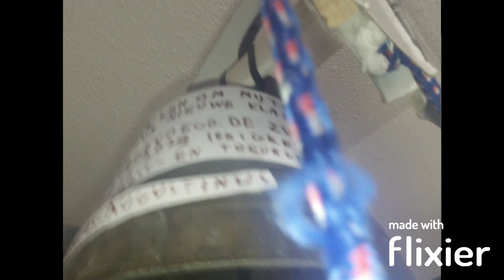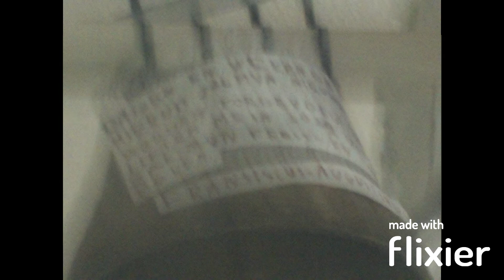Nieuwe luidklok: Uurslag en Solo luiden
Indeling:
0:00 Uurslag 10 Uur
0:27 Luiden Nieuwe luidklok

Informatie klok:
Klok 2, Fransiscus-Augustinus
Toon: Gis
Gewicht: 6,1 Kg
Gieter: Viglino Fondeur Chavornay, Zwitserland
Gietjaar: 2022
Opschrift:
DAGEN EN WEKEN OM MIJ TE MAKEN.
HIERUIT ZAL MIJN NIEUWE KLANK
WORDEN TOEGEVOEGD. DE ZWITSERS
LIETEN MIJ IN 2022 IRRIGEREN. IK
ZAL MIJN FEEST- EN TREURGELUID
HOREN.

FRANSISCUS-AUGUSTINUS

Opmerkingen:
-De klok is volledig gedempt. Anders is de klok keihard!
-De klok slaat niet altijd aan 2 kanten. Omdat de klok zo zwaar is, zijn er theorieën dat de klok zelfs uit zijn as kan vliegen! Dat is ook de reden waarom ik er niet volledig onder sta.